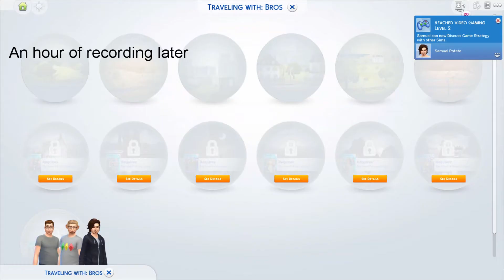The Sims 4 part 2 Pickle Rick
In this part, we meet some neighbors and make a shitty meme.